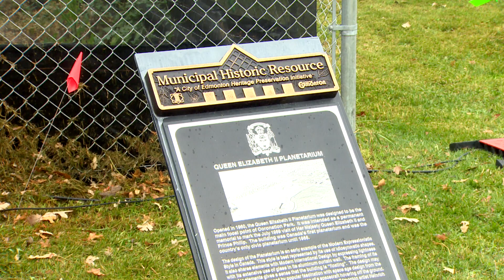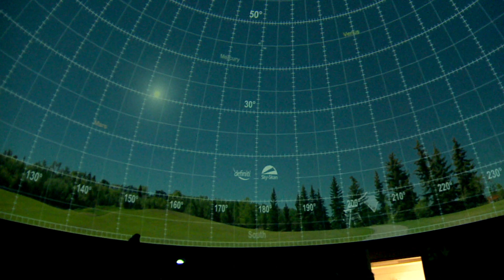Canada’s first planetarium reopens to the public after 40 years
The Queen Elizabeth planetarium in Edmonton’s Coronation Park originally opened in 1960 as the first public planetarium in Canada. The building was closed 40 years ago when a new facility opened, but it’s now been restored to its original glory for a new generation of science lovers.